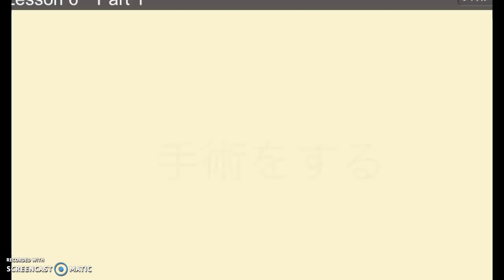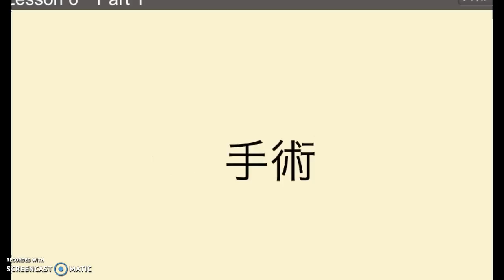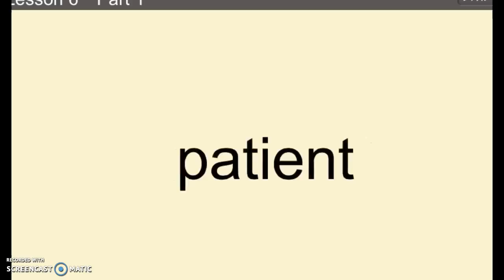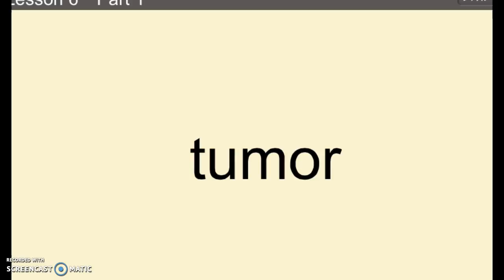doctor 1 flash